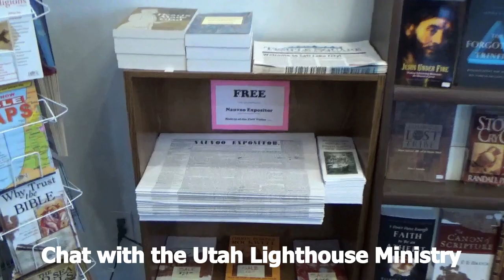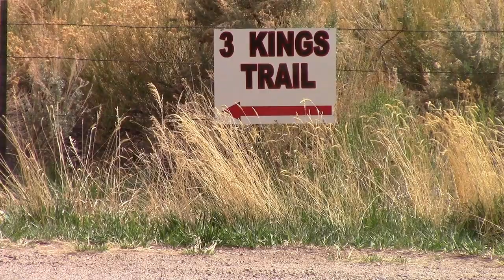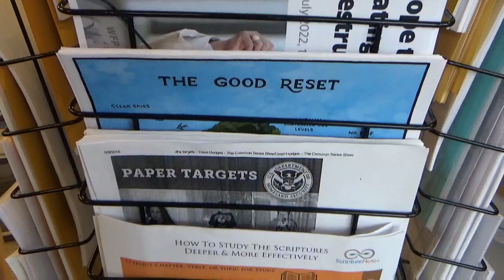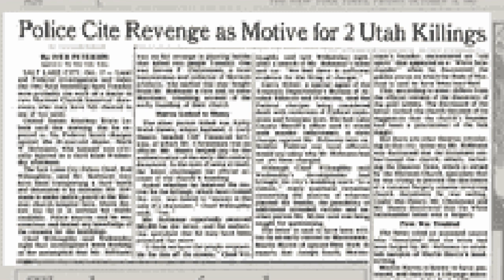David Hofmann Bombing Sites in Salt Lake City